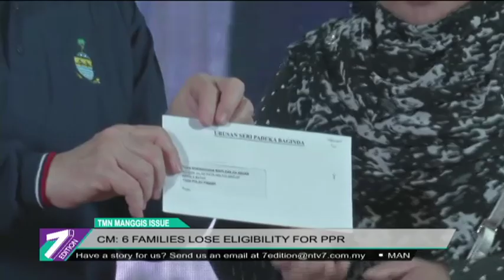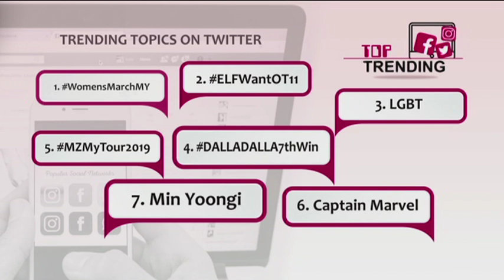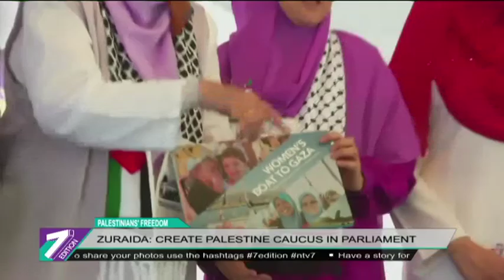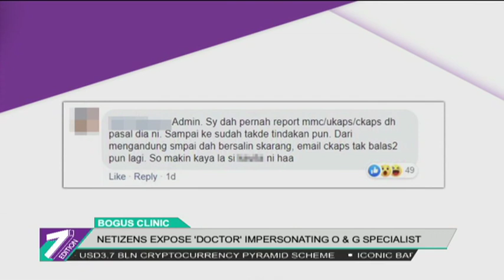7Edition (2019) | Sat, Mar 9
Join 7Edition, Malaysia's only English prime time news program to get the latest national and
international updates.

latest updates and breaking news.